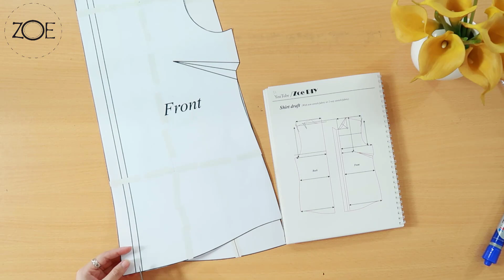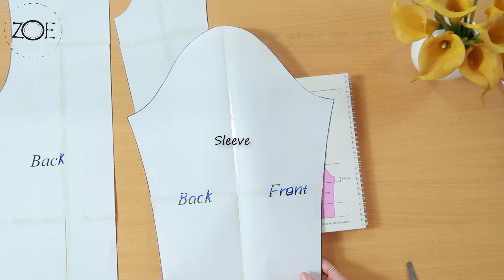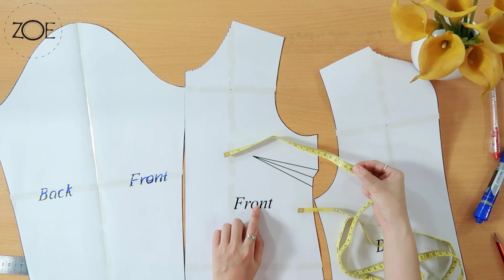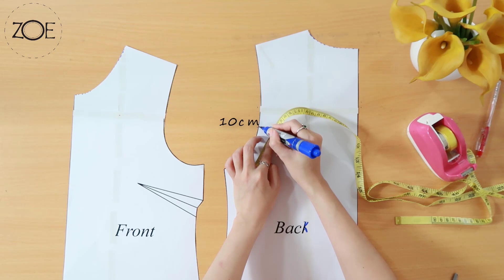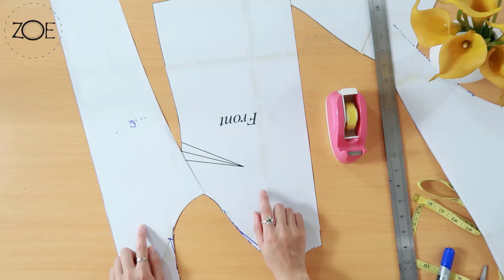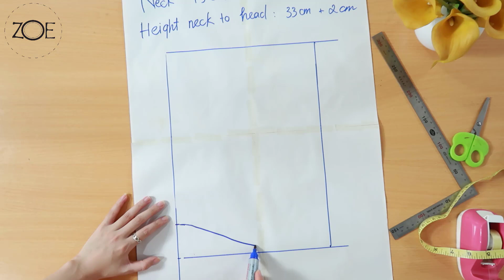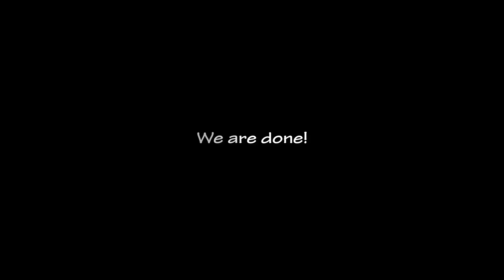DIY Sewing Hoodie Raglan Sleeve Top Develop Basic Patterns | Zoe DIY